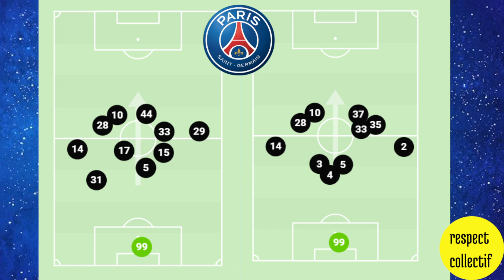DEBRIEF MONACO - PSG + DAILY ACTU PSG DU 13 FEVRIER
Les amis, aujourd'hui deux partie vous sont proposé:

Un débrief du match MONACO - PSG : 3 - 1 score final analyse, compos...

Et votre Daily actu PSG du lundi 13 Février 2023, le PSG en crise ?
Qui est pointé du doigts ? Les joueurs ou la direction et le coach ?
Tous les détails dans votre Daily actu du jours.

Tous les jours Respect Collectif by Antoine Petitjean vous propose deux nouveaux rendez-vous :

Du lundi au Vendredi : Daily Actu PSG
Le Samedi : Best-of Daily Actu PSG de la semaine et parfois un WEEKLY PSG

Bonne lecture Antoine